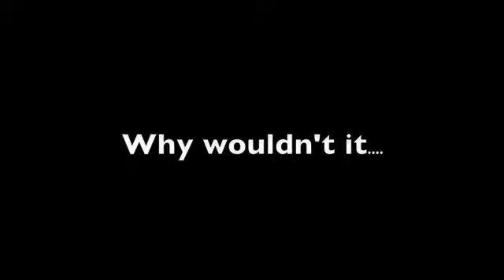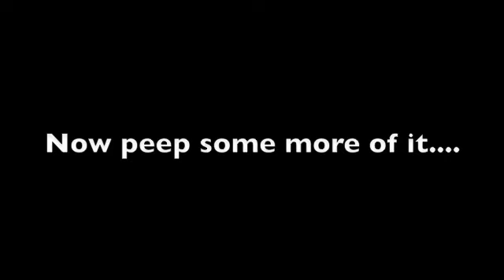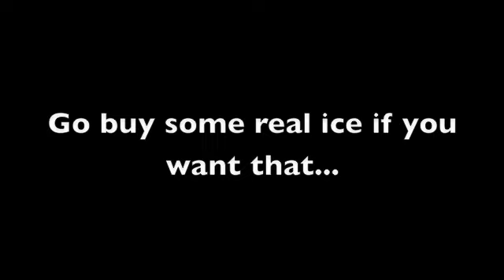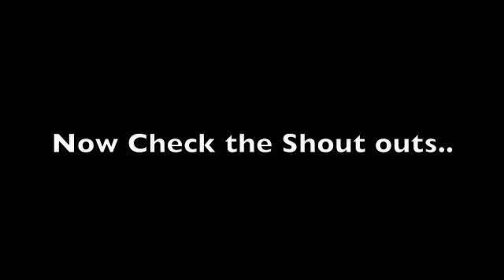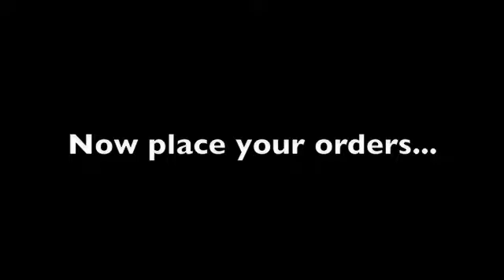Jerm Jilla - Clay Candy Art (Info-mercial)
You've probably seen his art designs everywhere by now and if you havent you will see this take the world by storm.  Jerm_Jilla out of Hayward california is making customer Clay Art designs.